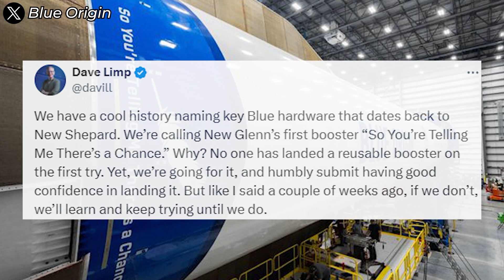Blue Origin Weird Decision on New Glenn Landing Method to Beat SpaceX Tower Catch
Blue Origin's recent actions with their first orbital-class rocket, New Glenn, signal that a launch is imminent. Finally, the rocket company, established over two and a half decades ago, is ready to bring its ace to the space race.
They've even declared ambitions to achieve what no one—not even SpaceX—has done before.
So, what do they aim to achieve on that flight? What have they done to accomplish this?
And can they beat SpaceX, when SpaceX has already performed a spectacular booster catch in Starship Flight 5?
After years of anticipation and overcoming numerous obstacles, the ambitious New Glenn project is finally showing significant progress. On October 31, Blue Origin delivered some exciting news to the tech world by revealing that the first stage of New Glenn, complete with its full cluster of BE-4 engines, has been completed and on its way to Launch Complex 36 at Cape Canaveral, Florida. In the coming days, we’ll witness the highly anticipated hot-fire test, a crucial check where all engines will ignite simultaneously for a few seconds.

Just over a month ago, Blue Origin also completed a 15-second engine test of New Glenn’s second stage. The dual BE-3U engines, fueled by liquid oxygen and liquid hydrogen, each generating 173,000 pounds of thrust, performed stably and met all expected technical specifications.
With these achievements, Blue Origin’s ace card is nearly ready, and now, what we are eagerly awaiting is New Glenn’s maiden flight. New Glenn will become the fourth heavy-lift commercial rocket to enter the market, following ULA’s Vulcan, and SpaceX’s Falcon Heavy and Starship. This milestone not only highlights the explosive growth of America’s private space industry but also signals a new era where private companies—not governments—are steering the space race.